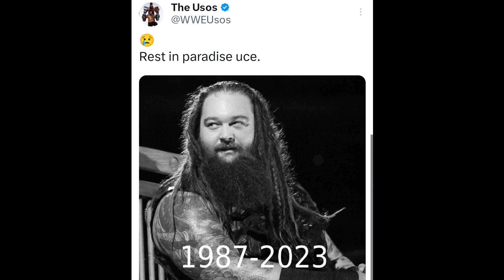Why BIG Superstar's not come to SmackDown ಯಾಕ್ ಬರ್ಲಿಲ್ಲ🙁|Sethrollins emotional😔|ROWAN AEW ಅಲ್ವಾ..